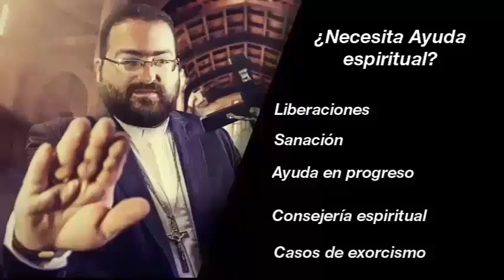Exorcismo Real Arzobispo Andrés Tirado 9 Enero del 2021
Exorcismo Realizado 1 de Enero de 2019